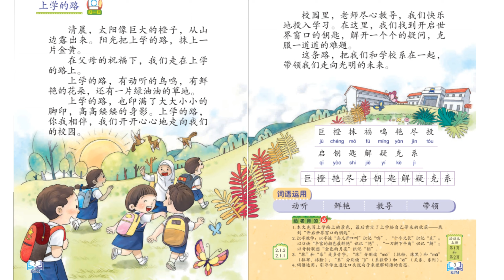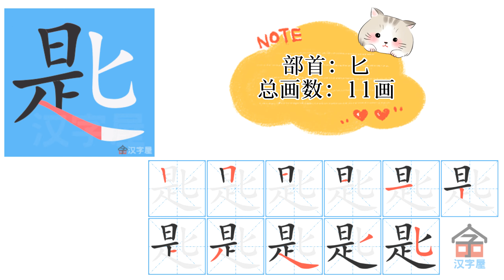三年级华文第一单元：上学的路💗 一起来识字吧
KSSR SEMAKAN｜识字教学 ｜笔顺｜笔画数 ｜ 拼音
十分感谢汉字屋共享资源